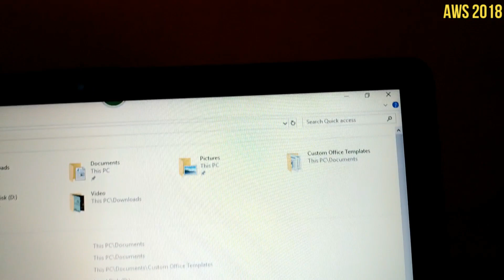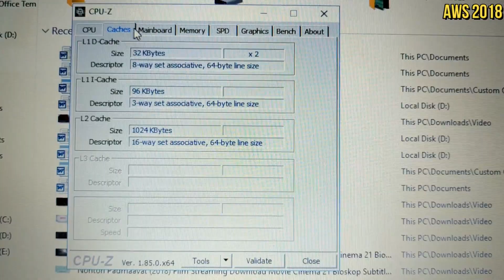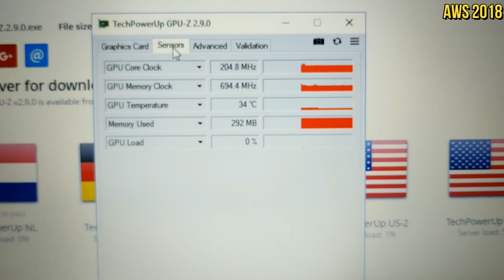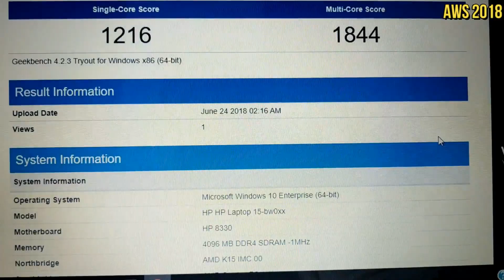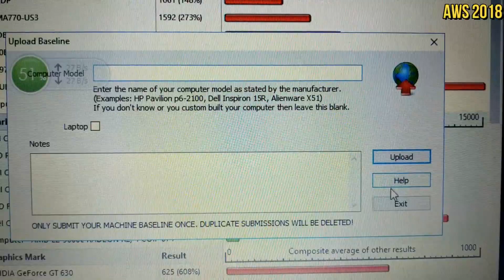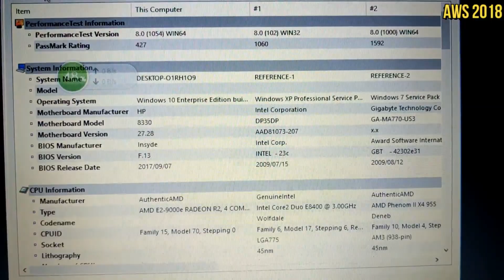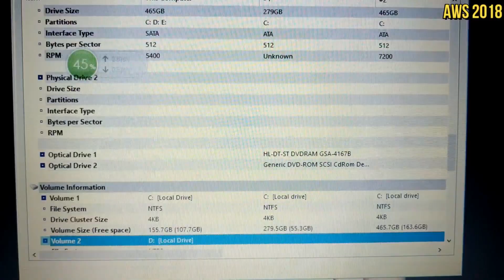AMD E2 9000e Stoney Ridge CPU Laptop Benchmark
AMD E2-9000e with R2 grapich
thanks